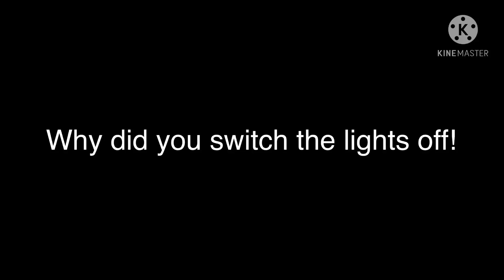Don’t turn off the lights